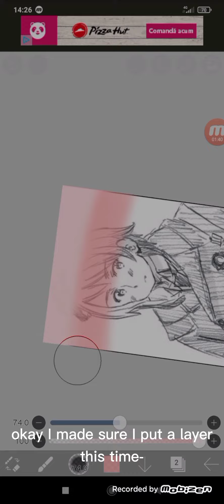something I was on TikTok